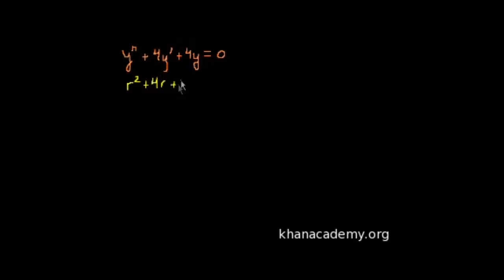Karakteristik Denklemlerin Tekrarlayan Kökleri 1 (Diferansiyel)